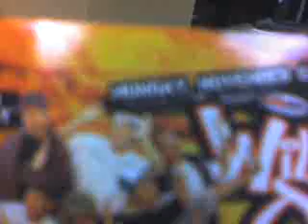at Mcdonalds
Geromy & Chris & Alan